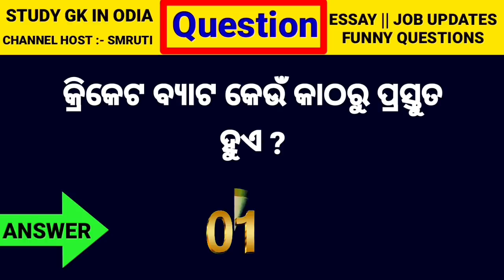odia dhaga part 12 || tricky question || odia riddles || interesting questions with answers